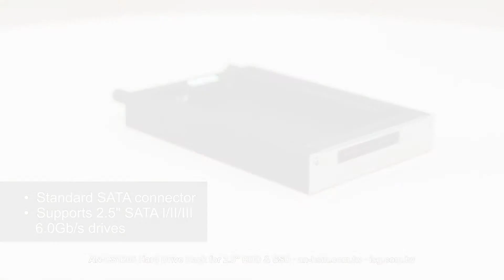Anhsin AN-CS1205 custom hotswap compact hard drive cage for 2.5" SSD and HDD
iSG Industrial is an experienced Industrial PC (IPC) manufacturer with sales offices and customers all over the world. Our IPC solutions cover a wide range of applications in many industries. Products include industrial rackmount chassis, enclosed cabinets and racks, power supplies, and data storage equipment. We leverage our engineering and manufacturing capabilities to obtain project wins that translate our cutting edge technology into state-of-the-art products. We have a track record of not only delivering products on time and to spec, but also of supporting our products impeccably with the help of a dedicated team of technical specialists and field application engineers. More importantly, our focus on the international market enables our product lines to satisfy IT needs without boundaries.